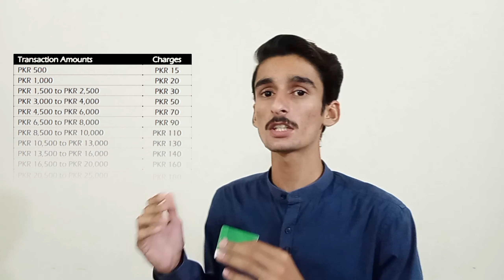EasyPaisa Debit Card Withdraw Charges | UnionPay/Visa Debit Card | EasyPaisa Debit Card ATM Charges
 Service Fee on any ATM withdrawal amount will be PKR 30 (Incl. Tax & 1-link Charges)

 ATM cash withdrawal is free from Telenor Microfinance Bank branch

                                       Service Fee (Incl.Tax
For Any Amount                 & 1Link Charges)
Per ATM Transaction                 Rs. 25 Fix